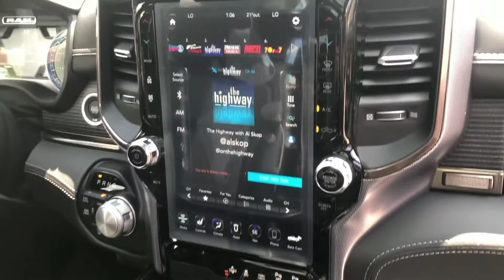2019 'Diamond Black Crystal' Ram All New 1500 Limited 4x4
Stock 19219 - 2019 'Diamond Black Crystal' Ram All New 1500 Limited 4x4